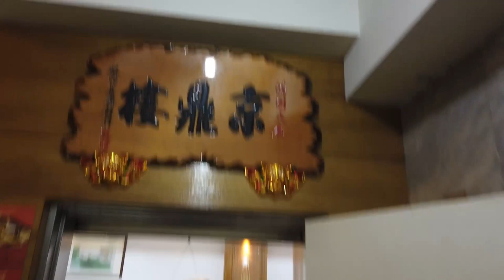日本人に大人気 京鼎樓の小籠包とチャーハンが美味しい！リージェントホテル付近 台湾ビール🍺皮蛋豆腐。台北台湾。 Taiwan Best Xiao Long Babao in Taipei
【京鼎樓】星4.0
📍台北市中山區長春路47號
日曜日 11時00分～14時30分, 17時00分～22時00分
月曜日 11時00分～14時30分, 17時00分～22時00分
火曜日 11時00分～14時30分, 17時00分～22時00分
水曜日 11時00分～14時30分, 17時00分～22時00分
木曜日 11時00分～14時30分, 17時00分～22時00分
金曜日 11時00分～14時30分, 17時00分～22時00分
土曜日 11時00分～14時30分, 17時00分～22時00分
🚉華泰飯店

▼ 撮影機材
DJI Osmo Pocket
iPhone SE2